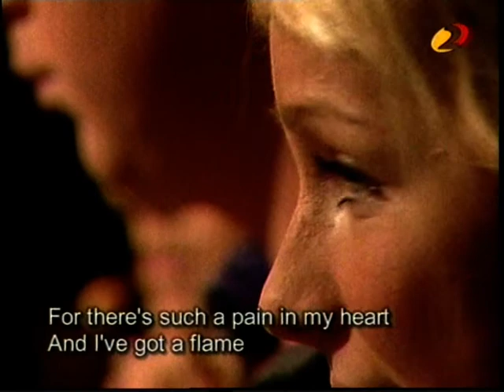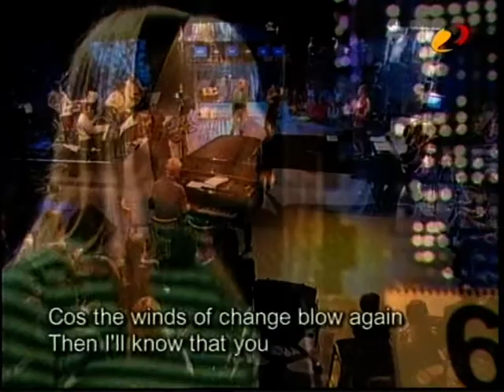Vanilla Ninja - Lenna Kuurmaa and Piret Jarvis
Clip from Live talent show Tahed Muusikas @ Kanal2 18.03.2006.